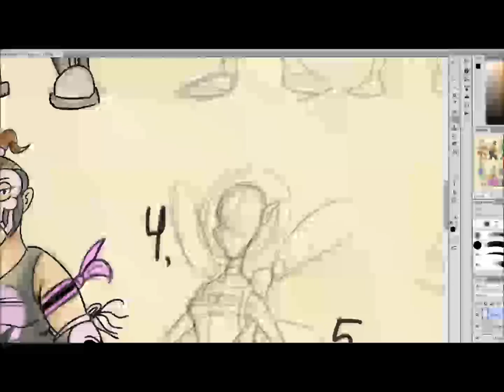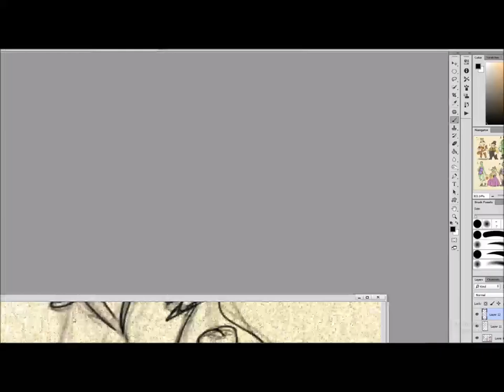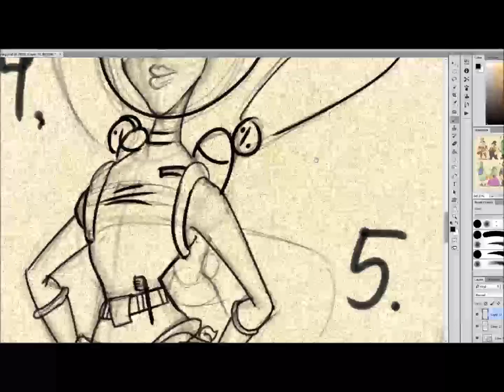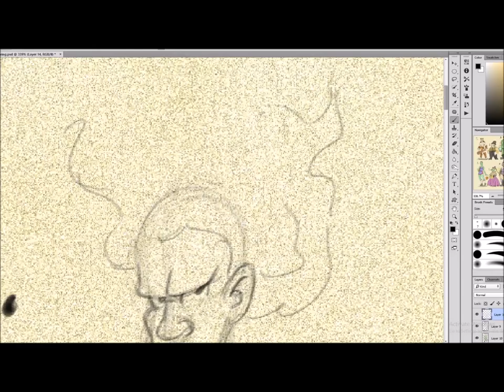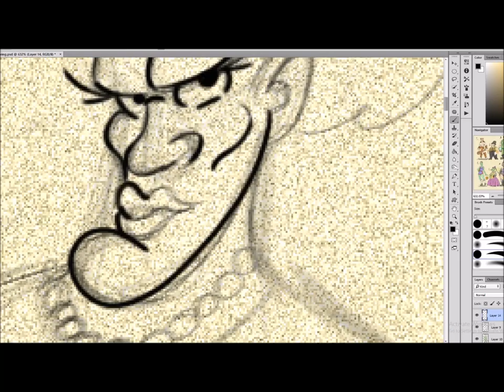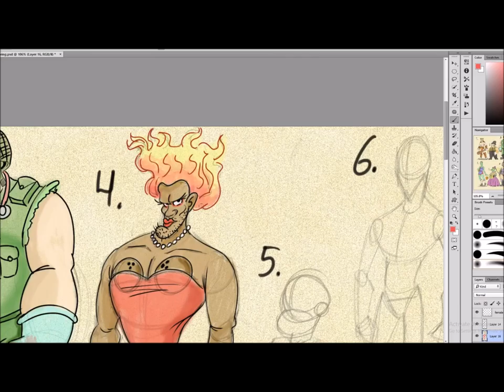day 4 of six days of drawing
hey guys new I know a day after the last video just find my way around  youtube and the uploading please tell me what you think

you may Also want to  check out my Instagram and DeviantArt